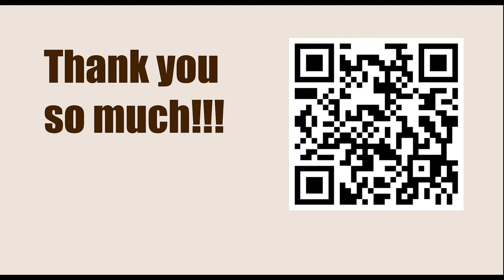Game 22 || Keres vs Euwe, 1939 || GARY KASPAROV on My Great Predecessors - Part II